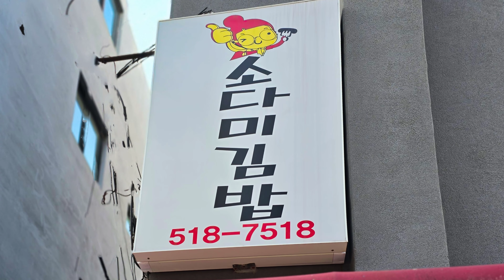밥이 맛있기로 유명한 부산대분식, 정성 가득한 소다미김밥, 누드김밥, 계란김밥, 소다미김밥, Lidija Bacic Lille - Stop ft. Žanamari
부산에 가면 꼭 먹어야 하는 김밥집, 누드김밥, 계란김밥, 소다미김밥

밥이 맛있기로 유명한 부산대분식, 정성 가득한 소다미김밥

Music
Lidija Bacic Lille - Stop ft. Žanamari